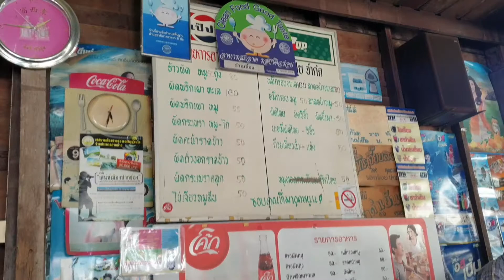กินผัดกระเพราในตำนาน | เลี้ยงพานิช | ปากช่อง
ชุมชนคนรักกาแฟ ชา และขนม ☕️

📽 Camera : หน่อย / นคร
🎬 Edit : หน่อย
🎤 Voice : หน่อย